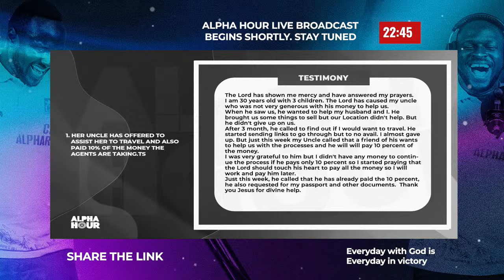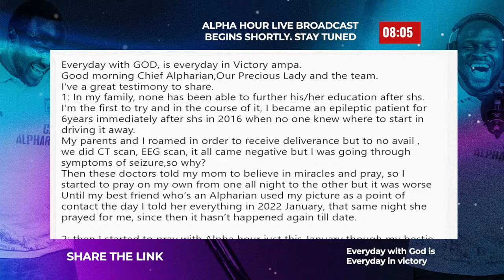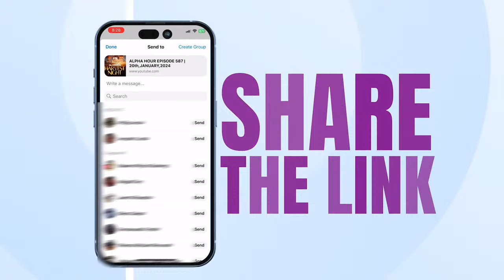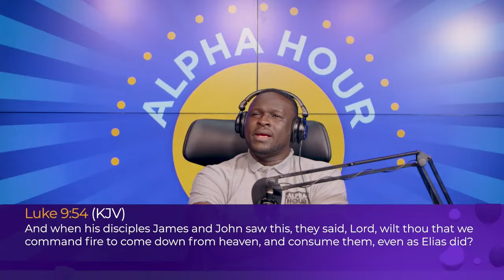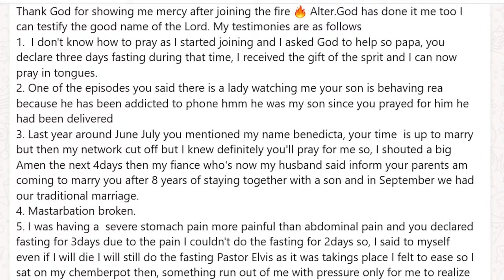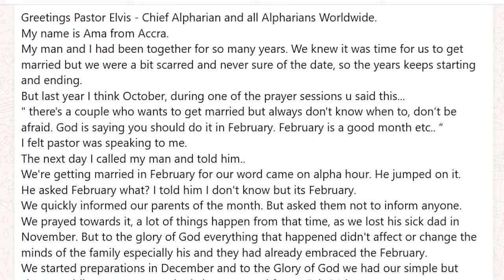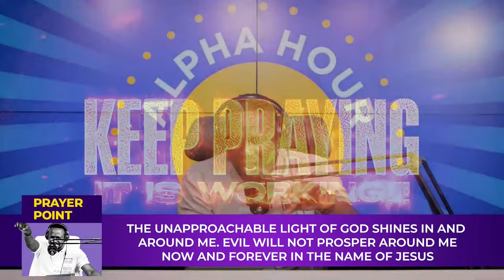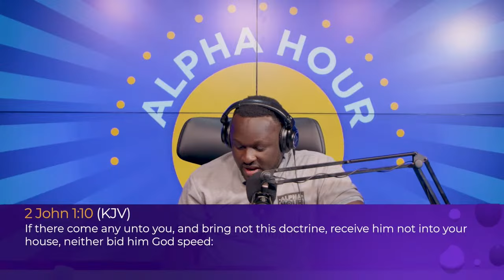ALPHA HOUR EPISODE 657 | THE SPEED OF GOD || 12th APRIL,2024